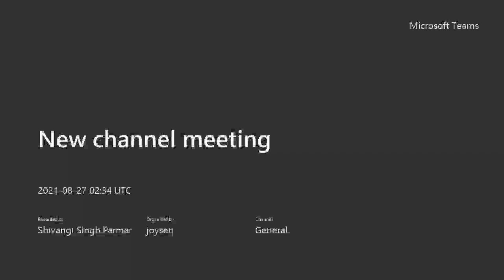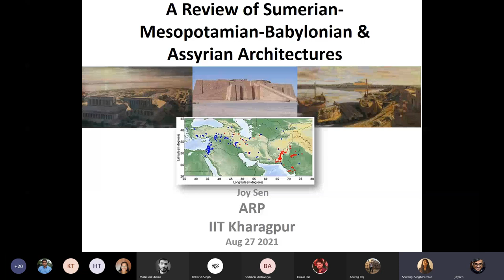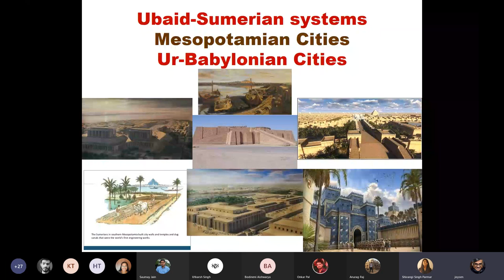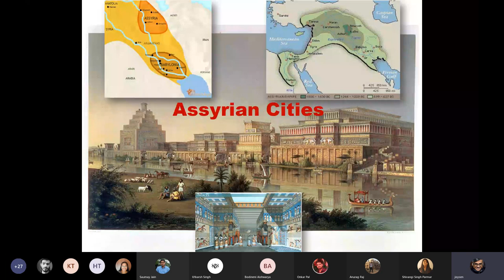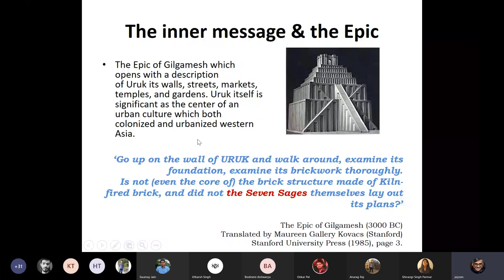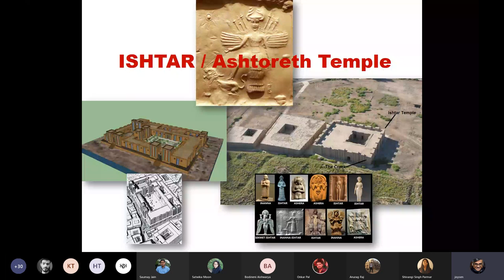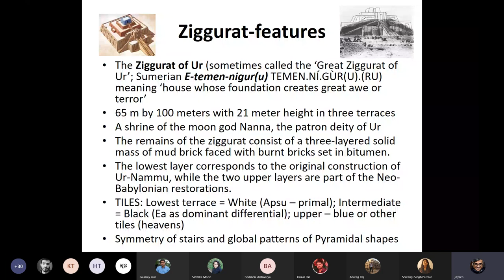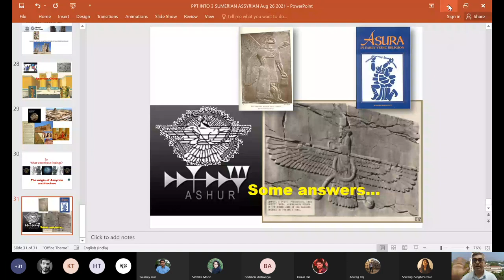A Review of Sumerian - Mesopotamian - Babylonian & Assyrian Architecture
A lecture video  of History of Architecture by Prof. Joy Sen, ARP, IIT Kharagpur